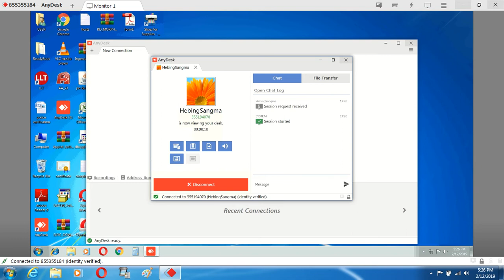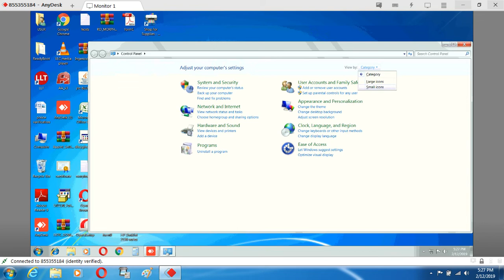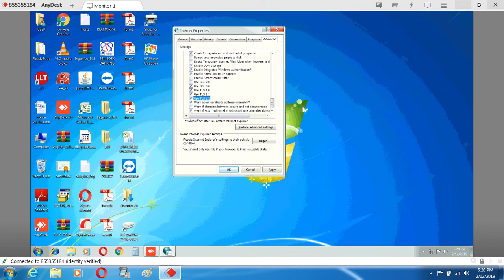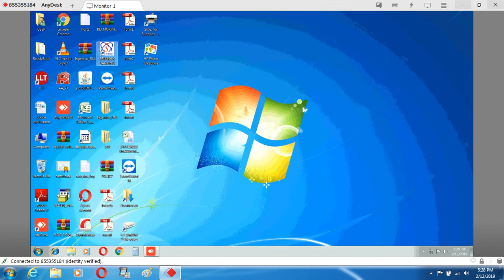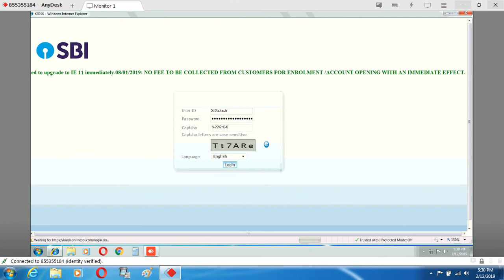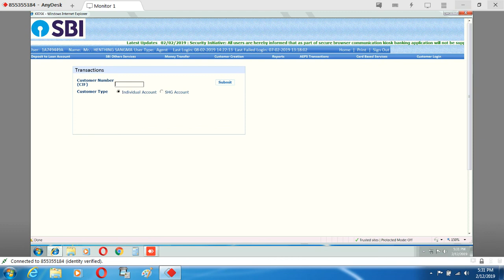How to solve SBI CSP Internet Explorer cannot display the webpage